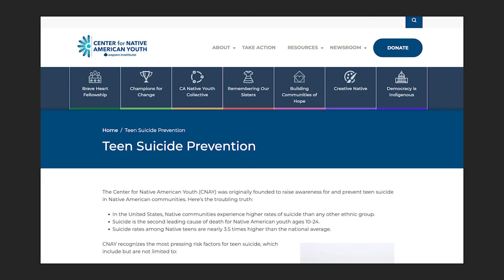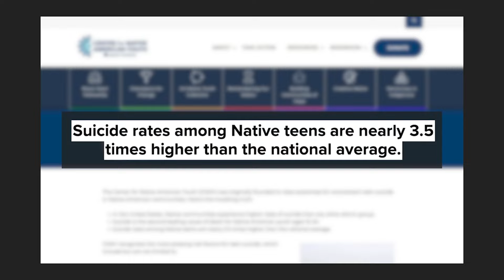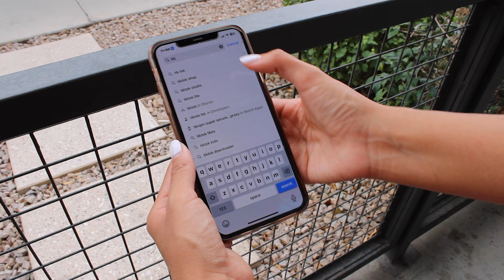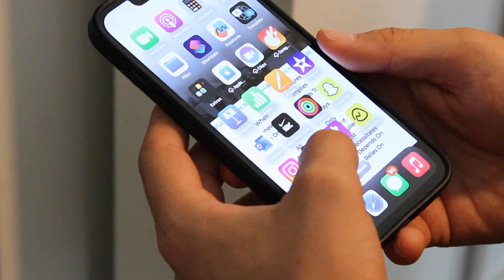Tribes Sue Social Media Companies Over Suicide Crisis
Five tribal nations have filed lawsuits against the parent companies of Facebook, Instagram, Snapchat, TikTok, YouTube, and Google alleging the platforms contribute to disproportionately high rates of suicide for Native American teenagers. ICT spoke to attorney Tim Purdon of the law firm Robins Kaplan about why this lawsuit was filed.